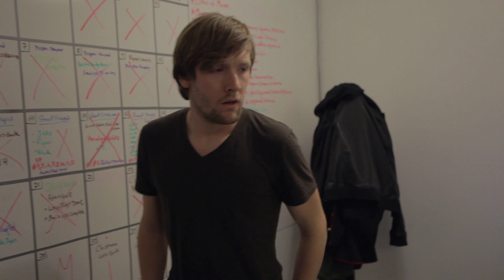Doin' Work • The Water Troll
Ryan discovers why we are all so dehydrated...